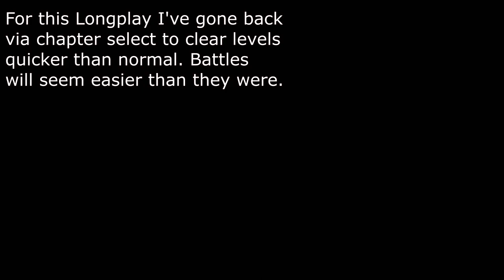SteamWorld Quest (Longplay) Chapter 1: The Knight and the Alchemist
👋 Hi, I'm Zelda! 🖖